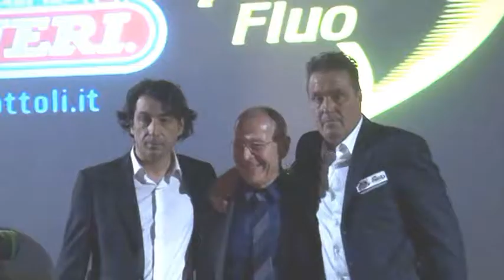ciclismo presentazione neri sottoli yellow fluo